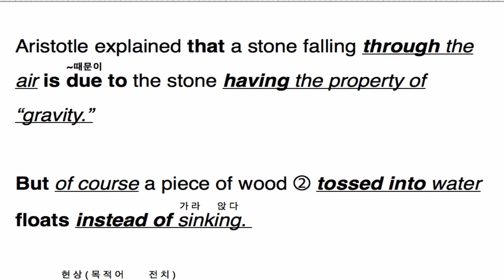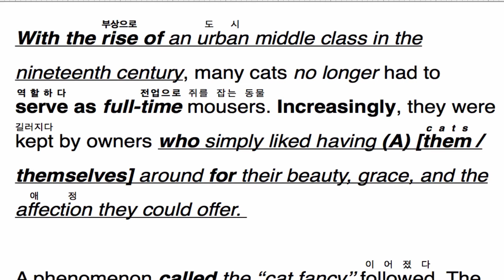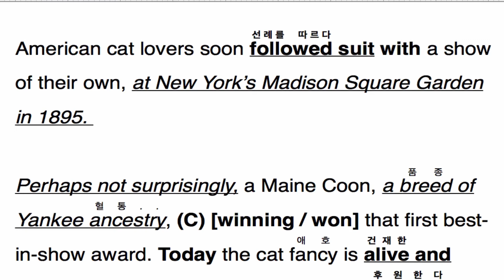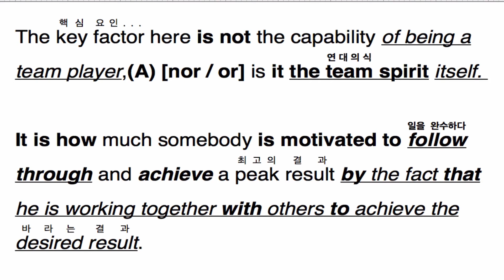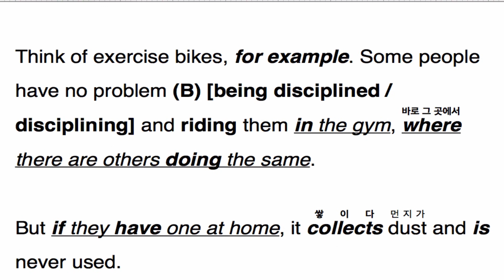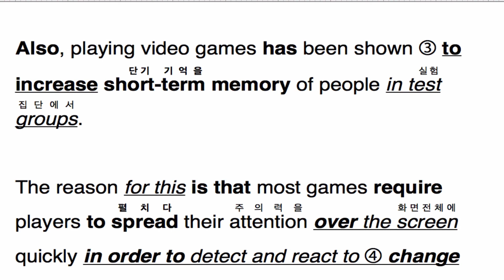2016년 수능특강 영어 분석자료(복습) 7강(G-4번)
블로그(likasuni.com)와 연동된 동영상입니다. 블로그에서 스크립트를 다운받아서 공부하시면 더욱 효과적입니다.
리카수니를 검색하세요~